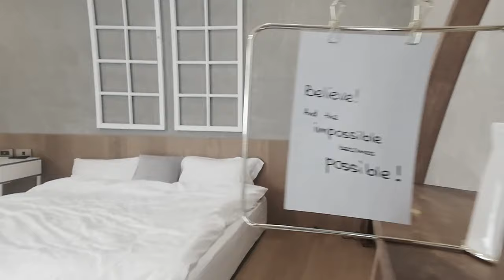【台中住宿推薦】美好年代Belle Époque台中店，勤美草悟道文青簡約設計風，一泊一食愜意入住享用下午茶